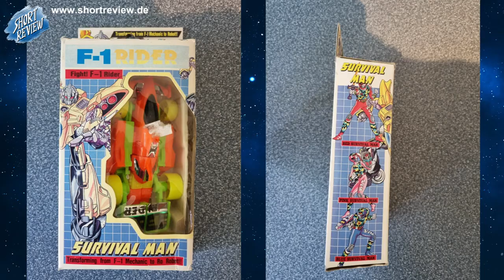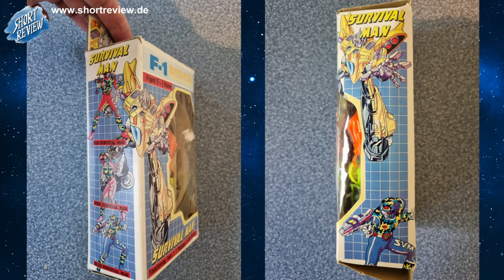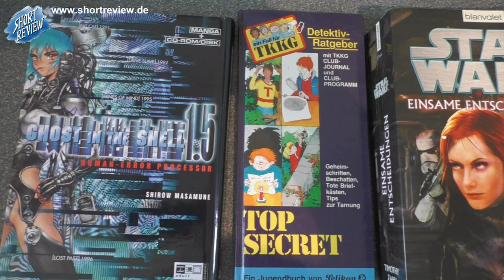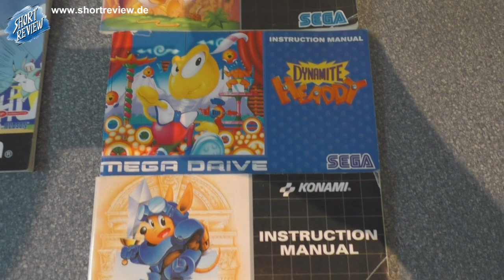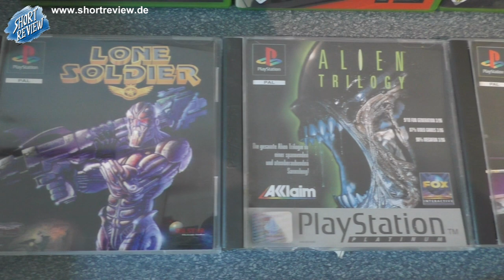MASK macht mobil ... Flohmarkt PICK UP's August 2023 (SHORTREVIEW Re-View)